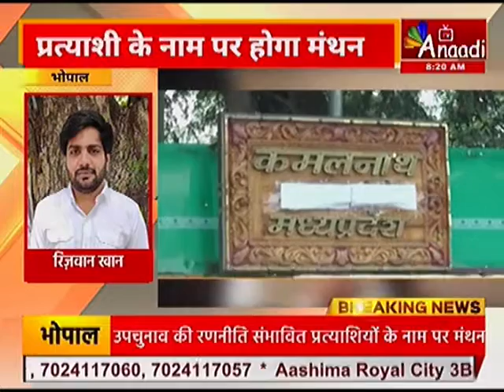BHOPAL BREAKING NEWS : कांग्रेस की बड़ी बैठक | Aaj ki Taza Khabar | Anaadi Tv | Hindi News